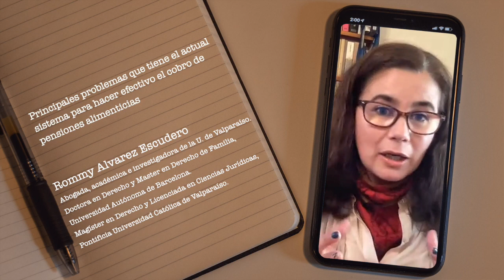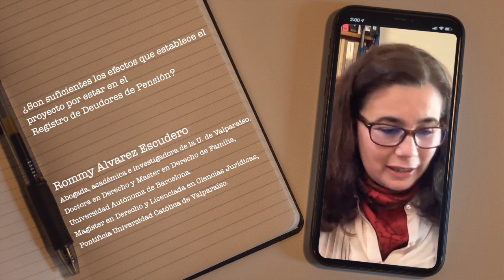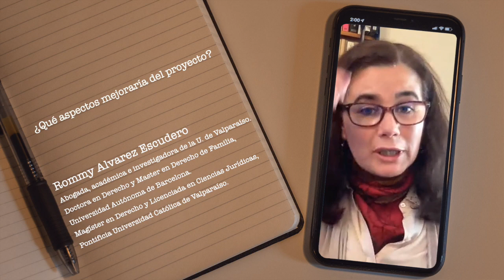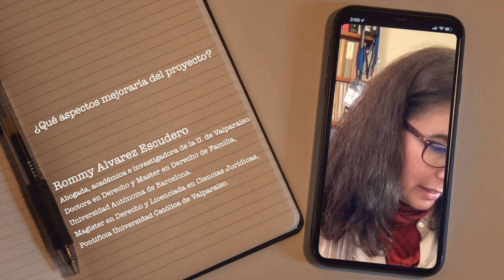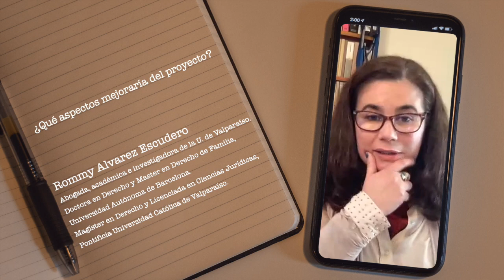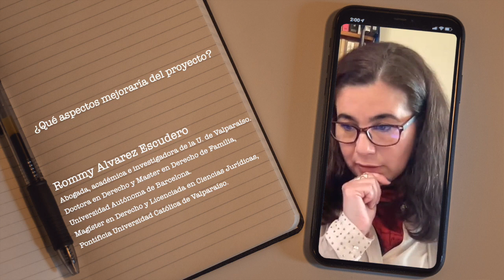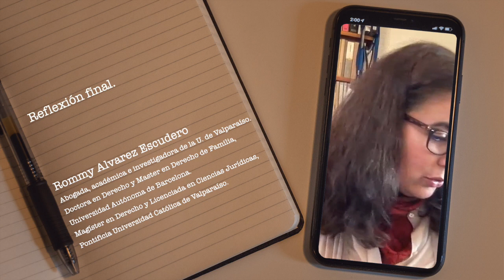Rommy Alvarez Escudero - Pago de pensiones alimenticias